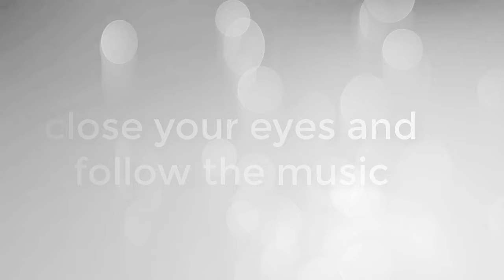Chill out - Stress relief and relaxing video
Put your earphones on, breathe slowly, close your eyes and follow the music...